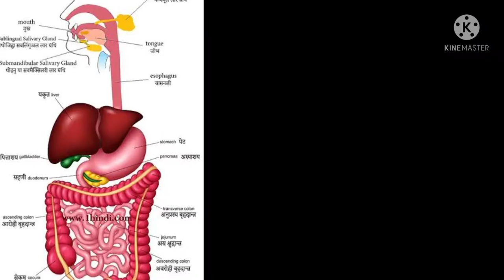खूबसूरती निखारना है तो एलोवेरा का इस्तेमाल जरूर करेंBeautiful banana hai to alover vera ka ishataml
त्वचा में निखार- एलोवेरा का एक गिलास जूस रोजाना पीने से चिकनी, मुलायम, बेदाग़ और स्वस्थ त्वचा पा सकते हैं। एलोवेरा का जूस बढ़ती उम्र के निशानों को भी कम करता है और त्वचा के सेल्स की मरम्मत करता है। एलोवेरा जेल जलने और कटने पर भी लाभकारी है।

2. पाचन में सुधार- एक चम्मच एलोवेरा कब्ज को दूर करता है। एलोवेरा ऐसे जरूरी बैक्टीरिया इंट्रोड्यूस करता है जो कि आपकी पाचन क्रिया को मजबूत करते हैं जिससे कब्ज जैसी दिक्कतें नहीं आती।

3. वजन कम करने में- एलोवेरा पचने में समय लेता है। जिससे शरीरको एनर्जी मिलती है और वजन कम होता है। इम्यून सिस्टम रेगुलेट होता है और शरीर से विषैले पदार्थों का डिटॉक्सीफिकेशन होता है क्योंकि एलोवेरा में एंटी ऑक्सीडेंट गुण भी पाये जाते हैं।

4. मुहांसों का इलाज- एलोवेरा के एंटीसेप्टिक गुण मुँहासे को कम करने में मदद करते है। यह पूरी तरह से मुँहासे का इलाज नहीं करते लेकिन काफी हद तक सूजन और त्वचा की लालिमा को कम कर देता है। इसके रस या जेल को मुँहासे का इलाज करने के लिए सीधे त्वचा पर लगा सकते